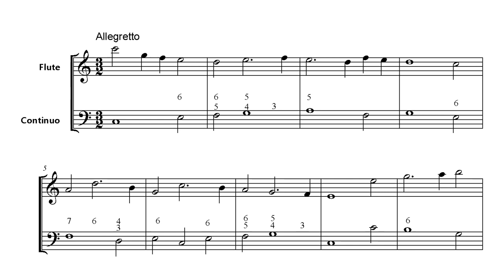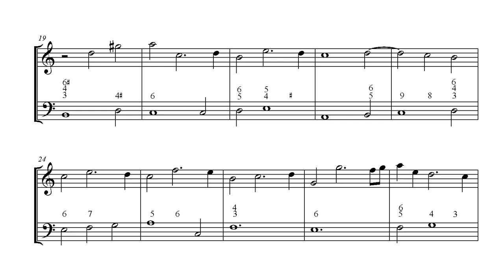Allegretto in C-Major For Flute & Continuo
A short piece I wrote this morning as a harmony exercise.